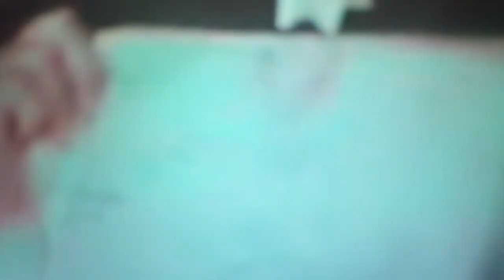70s BEST HORROR TV SERIES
Best of the  70s